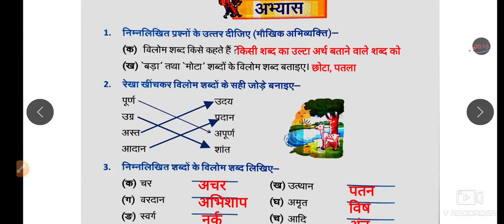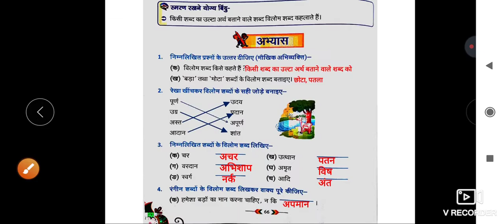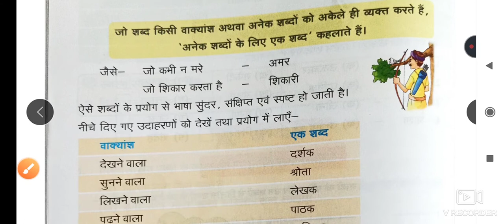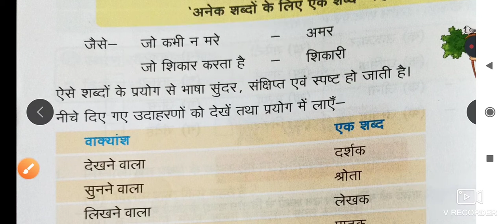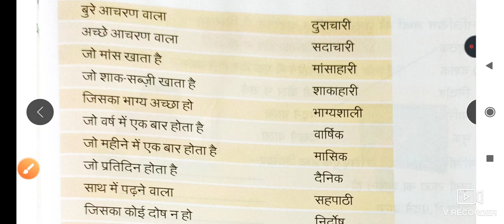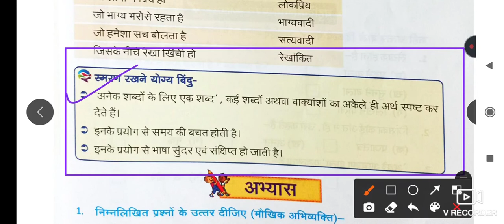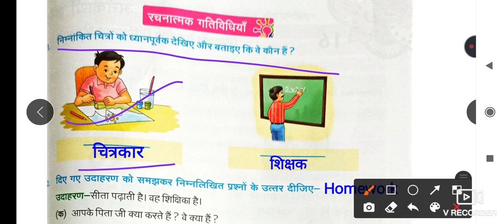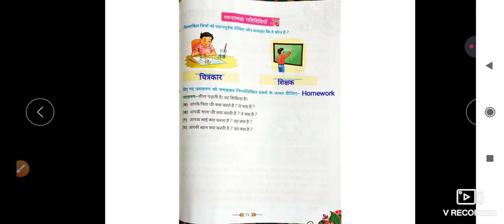CLASS 3, HINDI I, CHAPTER 14PART 2 + CHAPTER 15